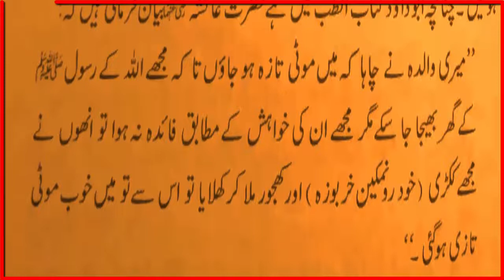HAZRAT MUHAMMAD (S.A.W) na farmaya | Quran Hadees | Sehi Bukhari Sehi Muslim | Hadiat | Juma Mubarik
Artist Voice : Sheikh Muhammad Shoaib
Editor : Sheikh Muhammad Shoaib

Released Date :  Everyday frequently
Back Music : No music
Selection : Sheikh Muhammad Shoaib
Production : Ideas Team
Uploaded By : Ideas Team (YouTube Channel)
Channel Owner (Sheikh Muhammad Shoaib)

Note : All copyright are reserved by Ideas Team, So are allowed for re-upload. If anyone try to use our content we welcome and appreciate that he is Islam and ALLAH give him jaza in the world and at the end of the world.

We are constantly working hard on making the (Ideas Team) better and more informative for you. We need your constant support to get going. We would love to hear from you.

Ideas Team